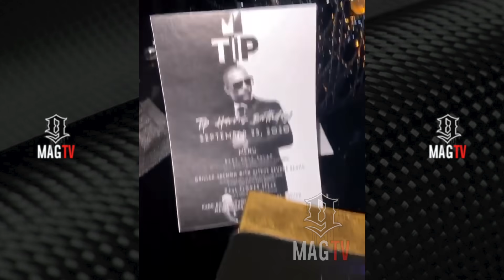T.I. Ring In His 40th B-Day With Elaborate Party! 🎂